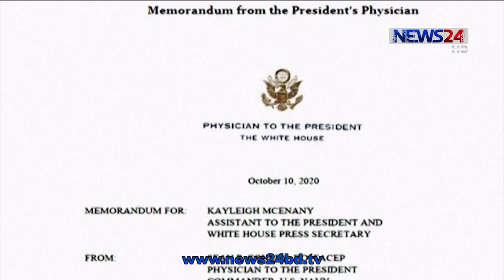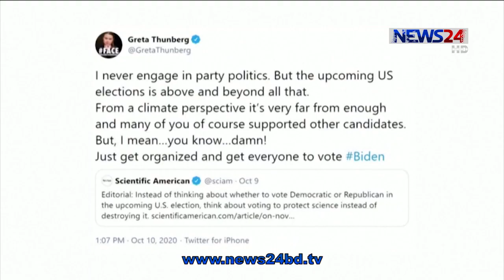নির্বাচনের যে ফলাফলই আসুক না কেন, মেনে নেবেন জো বাইডেন 11Oct.20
প্রেসিডেন্ট ডোনাল্ড ট্রাম্প কোভিড ১৯ থেকে মুক্ত হয়েছেন বলে এক বিবৃতিতে জানিয়েছেন হোয়াইট হাউজ ও ট্রাম্পের চিকিৎসক শন কোনলি। আর করোনা শনাক্তের পর শনিবার হোয়াইট হাউজে জনসম্মুখে উপস্থিত হন প্রেসিডেন্ট ট্রাম্প। এদিকে ডেমোক্রেট নেতা জো বাইডেন জানিয়েছেন, এবারের নির্বাচনের যে ফলাফলই আসুক না কেন, তিনি মেনে নেবেন। অন্যদিকে পরিবেশবাদী আন্দোলনকারী গ্রেটা থানবার্গ জো বাইডেনকে তার সমর্থন জানিয়েছেন। নাহিদ জিহানের ডেস্ক রিপোর্ট।

গেলো ২ অক্টোবর মাঝরাতে কোভিড১৯ শনাক্ত হবার খবর দেয়ার ১০ দিনের মধ্যেই সুস্থ্য হয়ে জনসম্মুখে হাজির হয়ে গেছেন মার্কিন প্রেসিডেন্ট ডোনাল্ড ট্রাম্প। এর মাঝে শারিরীক অবস্থার অবনতির জন্য দিন তিনেক হাসপাতালেও ছিলেন তিনি। শনিবার হোয়াইট হাউজে আয়োজিত এক বিশাল জনসভায় জানান, পুরোপুরি সুস্থ্য হয়ে উঠেছেন তিনি। একইসঙ্গে সমর্থকদের ধন্যবাদ দেন তার অসুস্থ্যতার সময়ও তাকে পূর্ণ সমর্থন দিয়ে পাশে থাকার জন্য।
এছাড়া ট্রাম্পের জনসভার পর শনিবার রাতে এক বিবৃতিতে তার চিকিৎসক শন কোনলি জানান, প্রেসিডেন্ট ডোনাল্ড ট্রাম্পের কাছ থেকে অন্য কারো করোনাভাইরাস আক্রান্ত হবার আর কোন আশংকা নেই। তবে শনের বক্তব্যের পর প্রেসিডেন্ট ট্রাম্পে করোনা টেস্ট রেজাল্ড নেগেটিভ এসেছে কি-না সে বিষয়ে হোয়াইট হাউজ থেকে কিছু জানানো হয়নি।
এদিকে ট্রাম্পের প্রতিদ্বন্দ্বী জো বাইডেন জানিয়েছেন, তার করোনা টেস্টের রেজাল্ট নেগেটিভ এসেছে এবং একইসাথে তিনি প্রেসিডেন্ট ট্রাম্পেরও করোনা টেস্টের রিপোর্ট নেগেটিভ এসেছে কি-না তা জানতে চান। এছাড়াও সাংবাদিকদের তিনি জানান, আগামী ৩রা নভেম্বরের নির্বাচনের ফলাফল যা-ই আসুক না কেন, তিনি মেনে নেবেন। অন্যদিকে বিশ্বখ্যাত পরিবেশবাদী আন্দোলনকারী গ্রেটা থানবার্গ আসন্ন মার্কিন নির্বাচনে বাইডেনকে তার সমর্থন জানিয়েছেন।

Our other Youtube channels :
News24 Official Address:
NEWS24
371/A
Bashundhara Road
Block – D
Bashundhara Residential Area
Dhaka - 1229